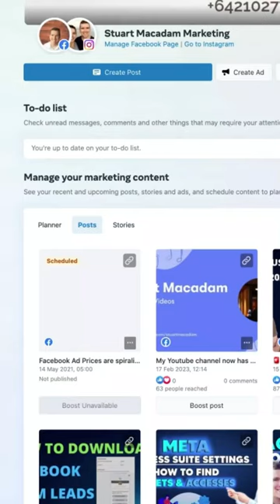Exciting Meta Business Suite Tutorial Announcement!